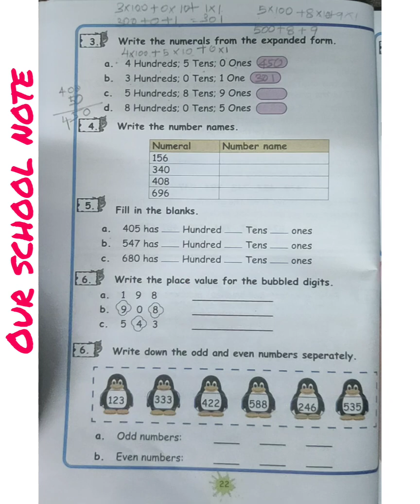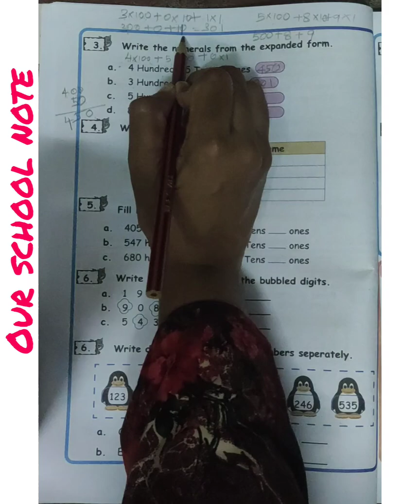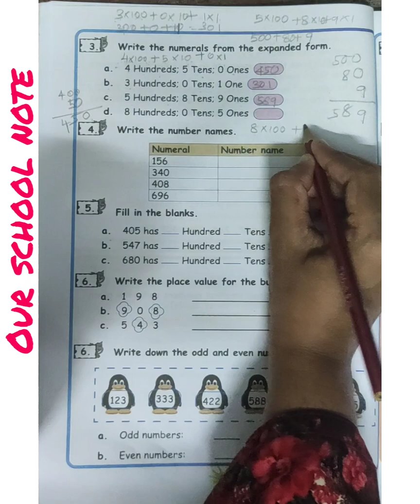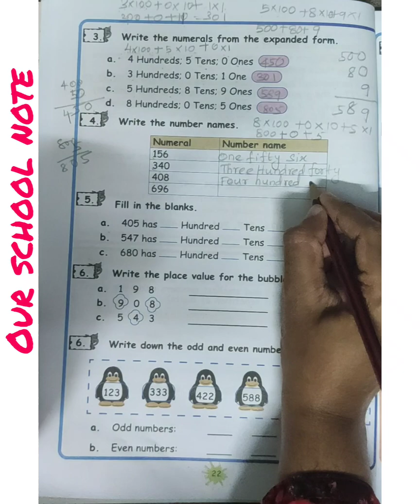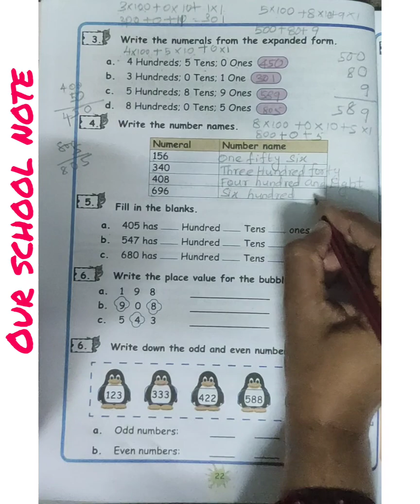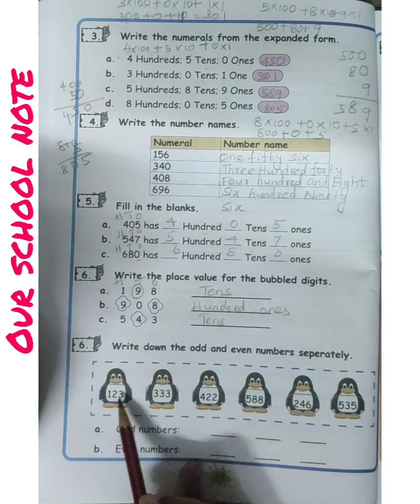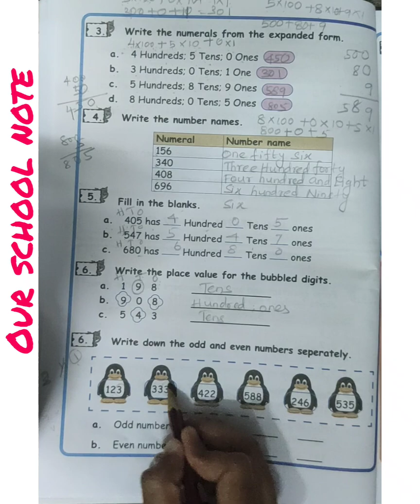3rd Std Maths |Term 1 |Unit 2 Numbers| Numerals & Numbers Name , Expanded Form(Page no.:22)